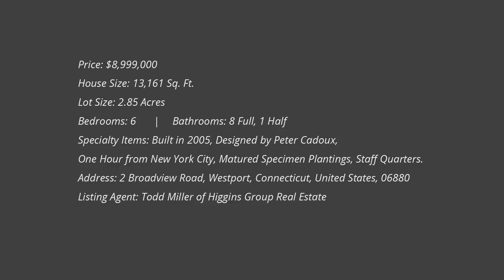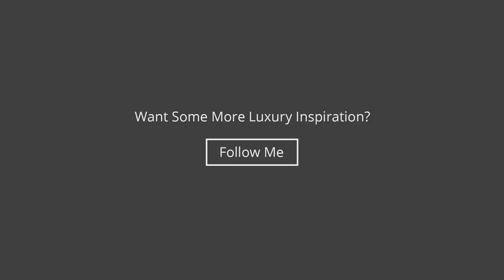New England Shingled Colonial $8,999,000 Mansion in Connecticut, Million Dollar Mansions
Price: $8,999,000
House Size: 13,161 Sq. Ft.
Lot Size: 2.85 Acres
Bedrooms: 6
Bathrooms: 8 Full, 1 Half
Specialty Items: Built in 2005, Designed by Peter Cadoux, One Hour from New York City, Matured Specimen Plantings, Staff Quarters.
Address: 2 Broadview Road, Westport, Connecticut, United States, 06880
Listing Agent: Todd Miller of Higgins Group Real Estate